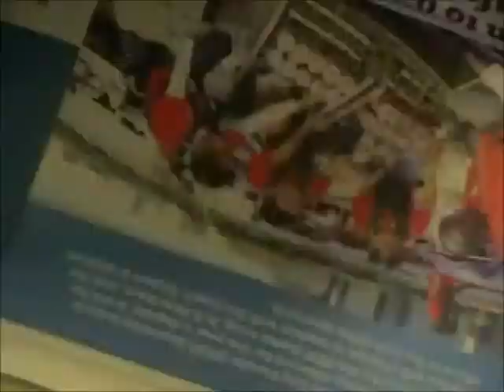nyp kickapoo memories